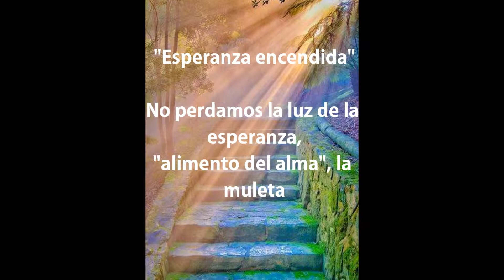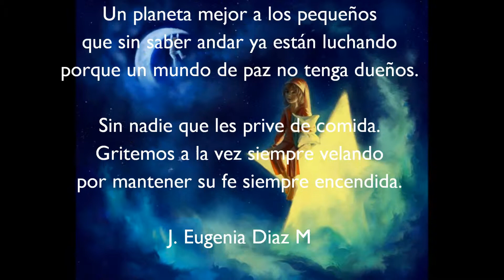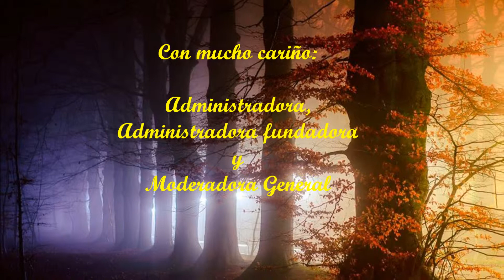1er lugar Mareas Sensaciones enero 2015, Esperanza encendida J Eugenia Díaz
Video - poema como un regalo de Mareas del Alma para el 1er. lugar del certamen de Mareas Sensaciones edición enero 2015.

Titulo poema: Esperanza Encendida
Autor: J. Eugenia Díaz M.
País de origen: México
portal poético: Mareas del Alma.
Video realizado por: Piliveryblue (Pili González de Cantú)